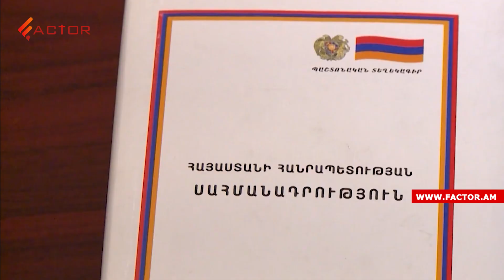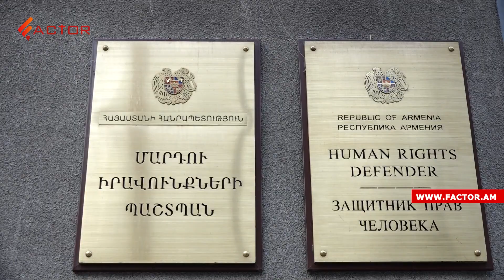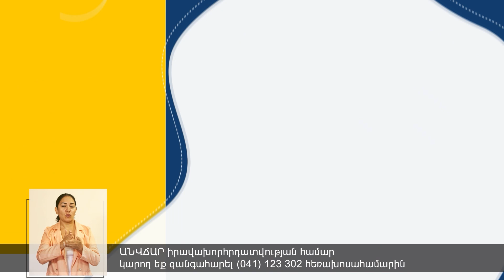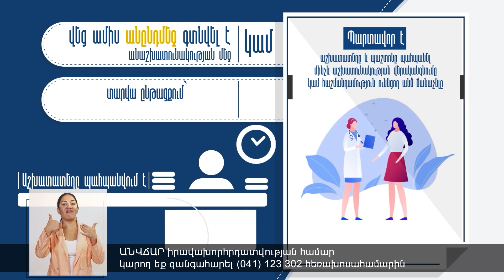Ինչ կտա Հռոմի ստատուտի վավերացումը Հայաստանին․ ՌԴ-ն այն արդեն «սխալ որոշում» է որակել